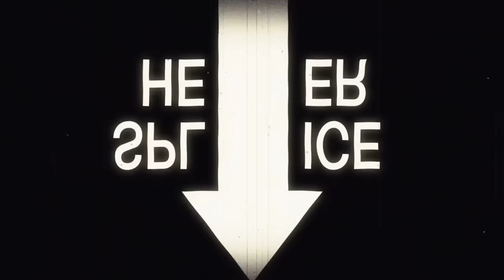VOICES OF HISTORY PRESENTS - Sgt. John F. Hosier, 173rd Airborne Brigade, Vietnam, 1967-1968.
PLEASE DONATE - If you have been touched or helped by these stories then please consider donating. We need your help. Thank you kindly!!